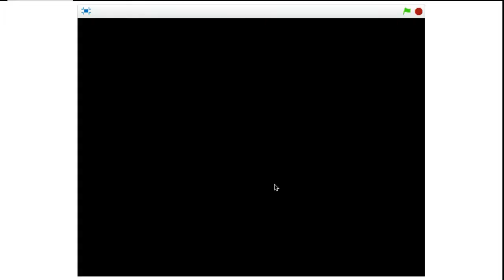Nightmare Gameplay Teaser